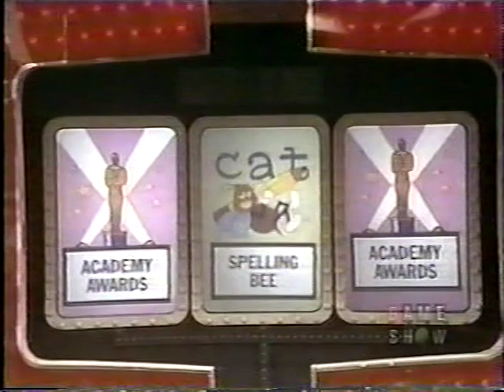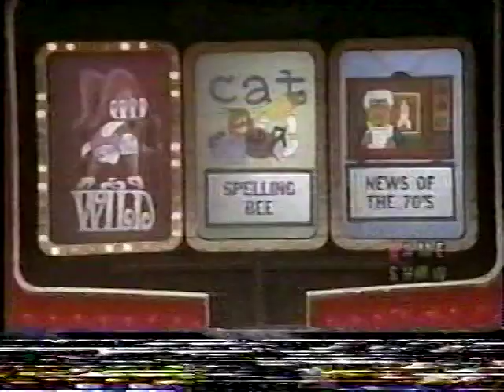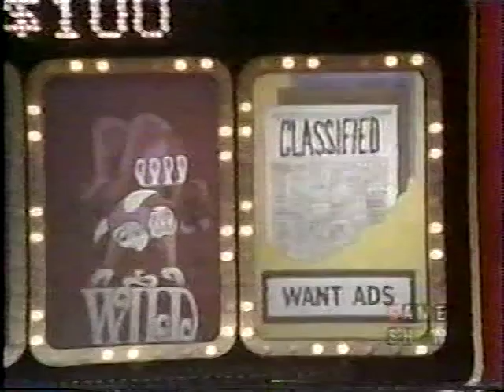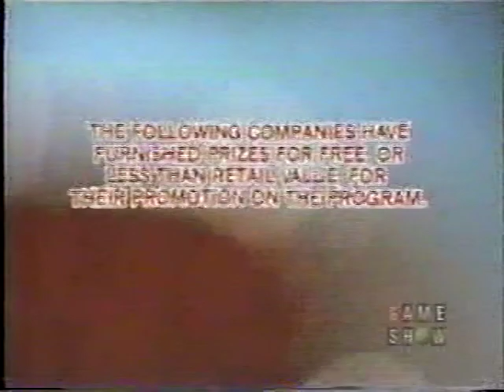Joker's Wild 3rd Season Premiere